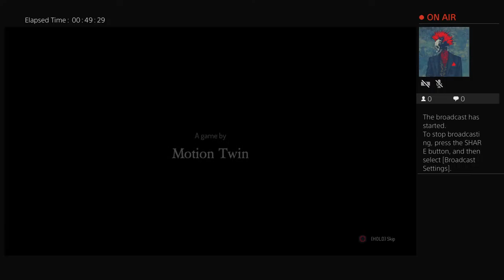See-Da-Bee's DeadCells [New start] @PS4#cwbplays